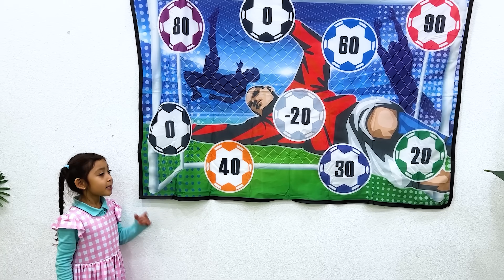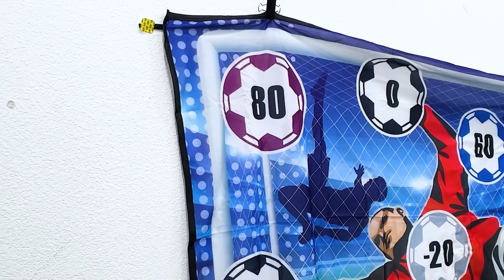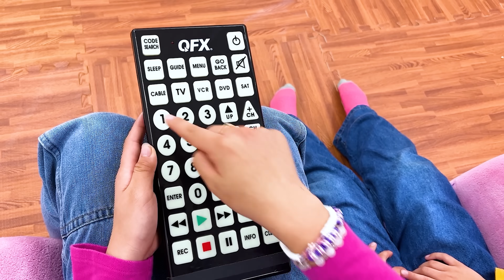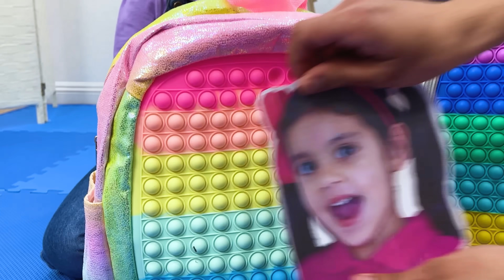Andrea and Wendy Slime & Balloons Rescue Mission Challenges for Kids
Andrea and Wendy accidentally trap their uncle in their house with a magical chain and four colorful locks. The excitement begins when Uncle drops a box of items, scattering keys all around the house. The first key is found by Uncle himself, but the quest for the others leads the kids to different rooms.

In the lab, Auntie accidentally drops a key into a bowl of slime, prompting a messy yet thrilling search by the kids. After retrieving it, they unlock the second lock. The search for the third key takes them to a balloon room, where Auntie accidentally mixes up the key inside a balloon. Andrea and Wendy joyfully pop balloons until they find the key.

The final key is discovered inside a toy, but it's not easy to get. With determination and teamwork, the kids play a game to retrieve the key and finally free Uncle. The episode ends with cheers and laughter, teaching a valuable lesson about cooperation, problem-solving, and turning a chaotic situation into an adventure.

Lesson Learned:
The episode teaches children the importance of working together, especially in challenging situations. It shows that problems can be solved with teamwork, a positive attitude, and a little bit of fun.